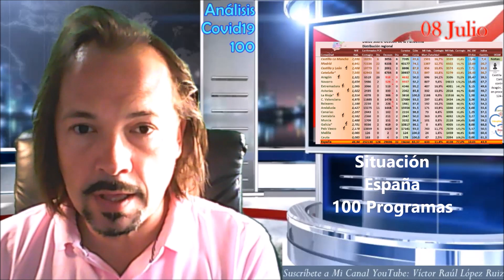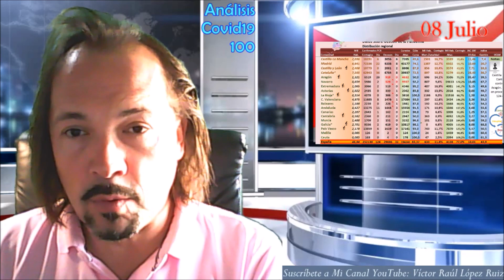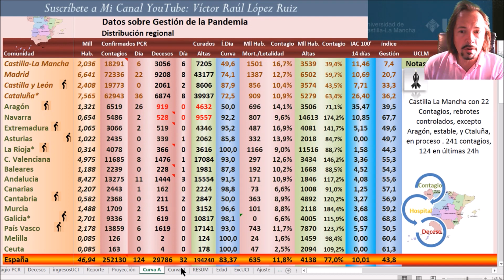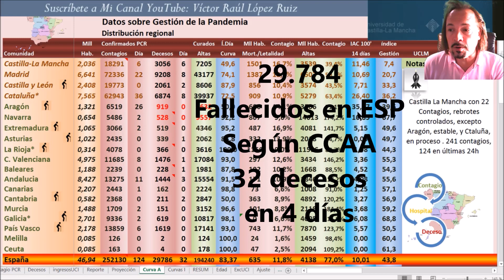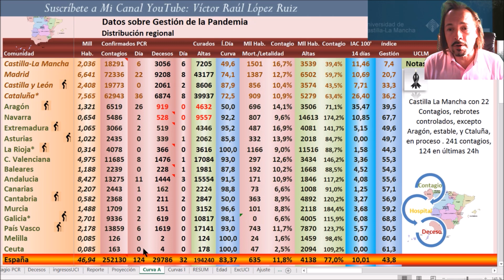Coronavirus a 8 Julio: actualidad de un rebrote con 100 programas de trayectoria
Todos los datos el foco centrado en Cataluña, Análisis Covid19 con 100 programas, gracias